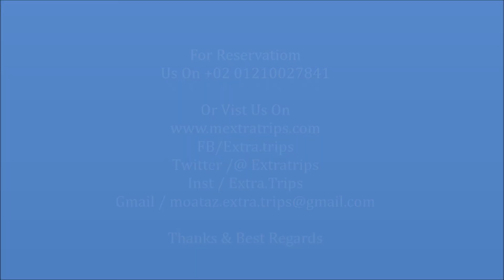Ali Pasha Hotel El Gouna فندق على باشا الجونة 3 نجوم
Ali Pasha Hotel El Gouna  فندق على باشا الجونة

يصنف منتجع علي باشا ريزورت الجونة ضمن فنادق 3 نجوم ، يقع منتجع علي باشا مرسي ابو تيج بمدينة الجونة ، يبعد منتجع علي باشا ريزورت حوالي دقيقة سيرا من مارينا الجونة كما يبعد حوالي 6.5 كم2 من ستاد الجونة .